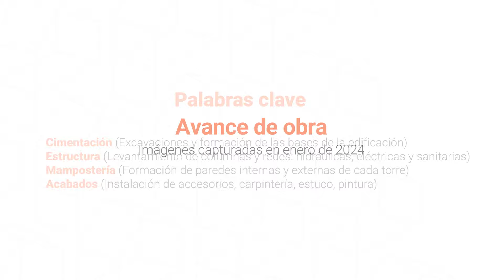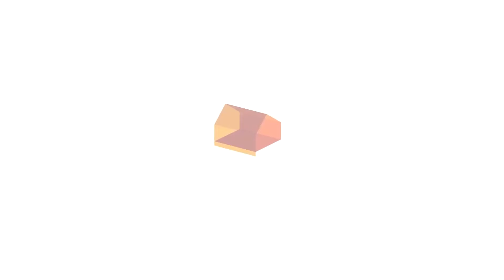CIUDADELA FORESTA AVANCE DE OBRA ENERO 2024